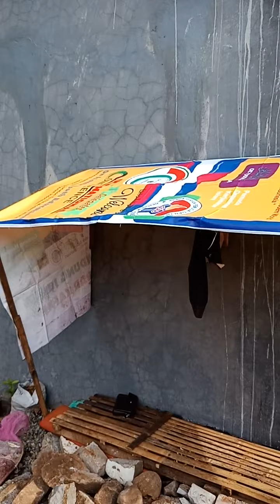Inilah hasilnya setelah ladang dibersihkan, ladang siap di tanamin.